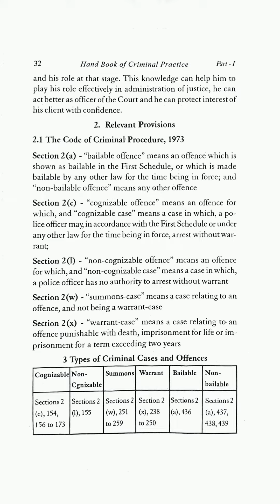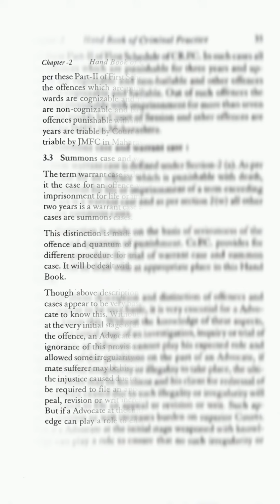Types Of Offences and Criminal Cases | Series -2 | Hand book of Criminal Practice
MCQ video | legal advice | kanun knowledge | कणून की जाणकारी | legal knowledge